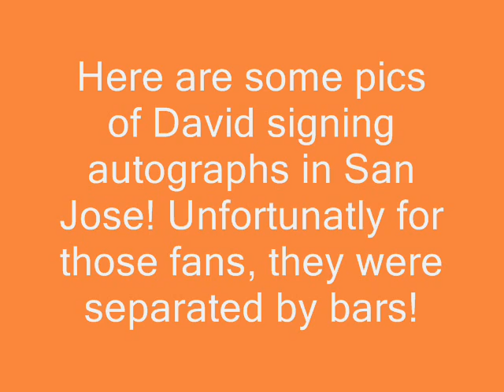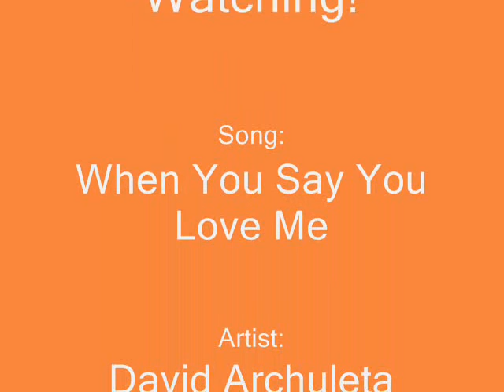San Jose Pics - David Archuleta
Here are some pics of David signing autographs in San Jose!